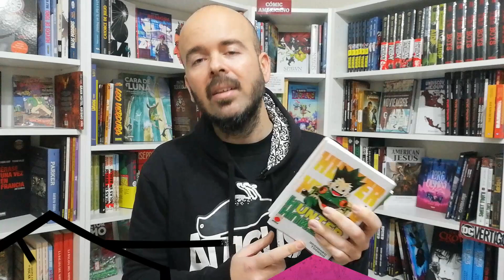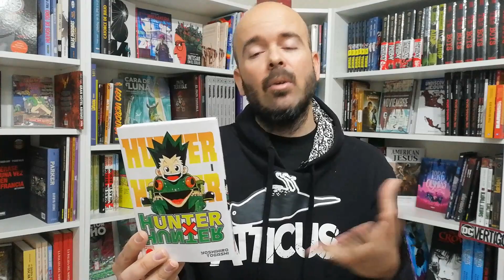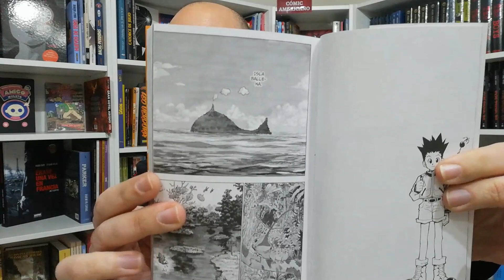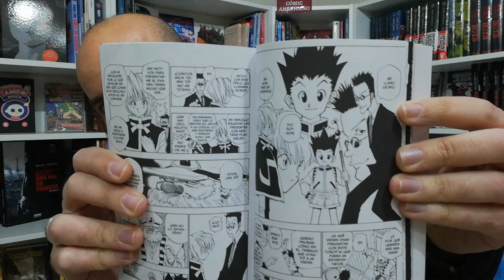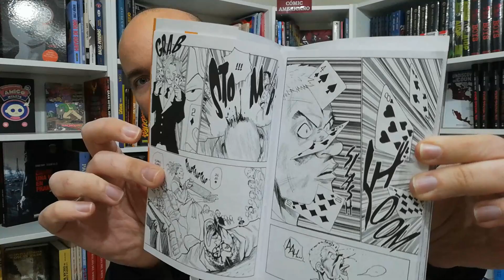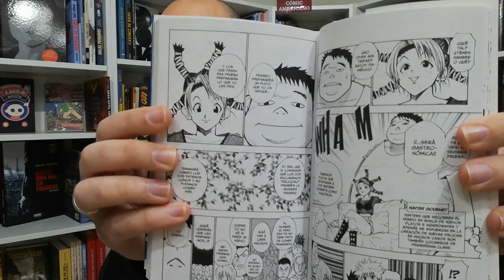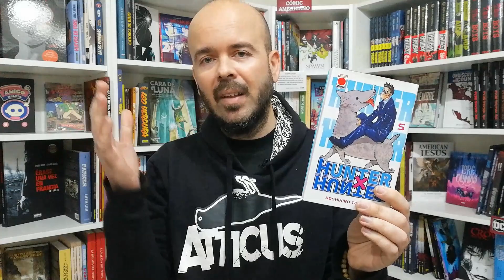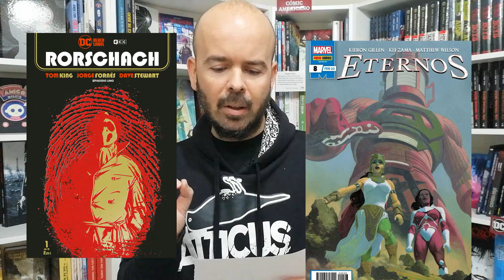Re-Leyendo Hunter x Hunter - Saga del Examen de Hunter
Alex vuelve a leer uno de sus mangas favoritos, HunterxHunter, con la idea de iros contando sus sensaciones según va avanzando la serie. En esta ocasión su lectura abarca hasta casi el final del tomo 5, lo que sería el arco del Examen de Hunter.

¿Habéis leído la serie? ¿Os vais a animar?

También puedes visitarnos en Calle Hileras 2, 28013 Madrid (metro Ópera o Sol)